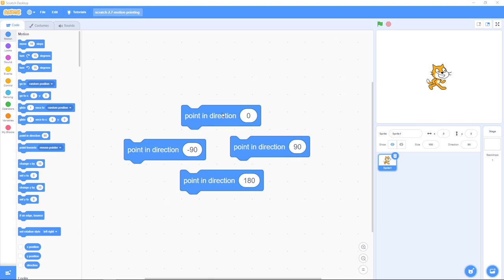Scratch 2.7: Motion, Pointing